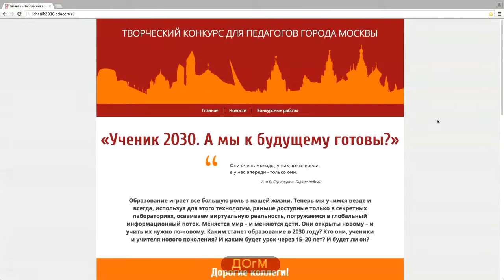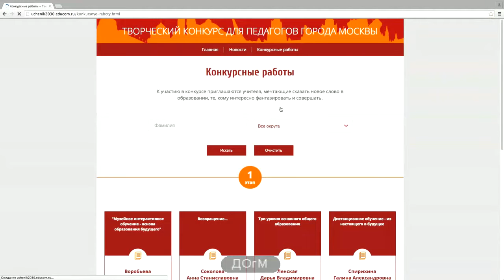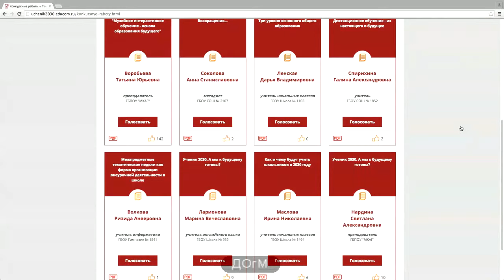селектор 04 02